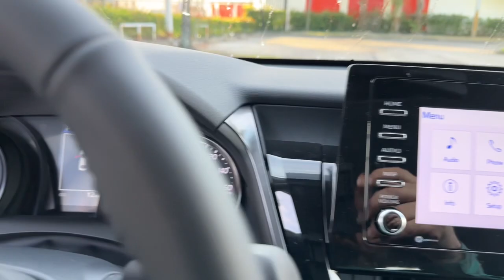2023 Toyota Camry Fort Lauderdale, Coconut Creek, Hollywood, Tamarac, Coral Springs, FL N801339